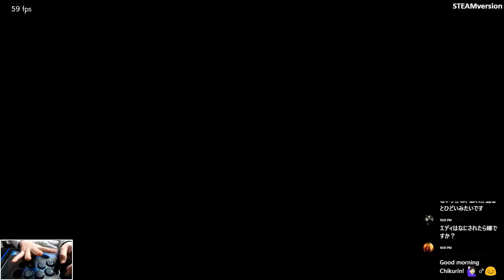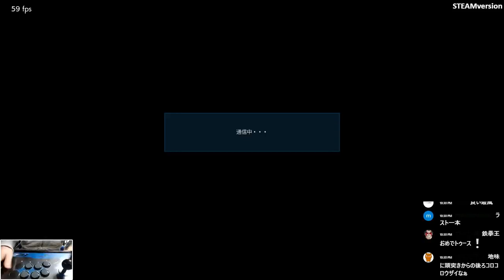2018/09/25 TEKKEN7 chikurin(Jin) vs Ji3MoonAce(Bob)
TEKKEN7 STEAMvar

chikurin(Jin) vs Ji3MoonAce(Bob)